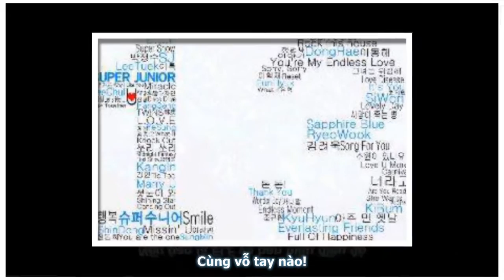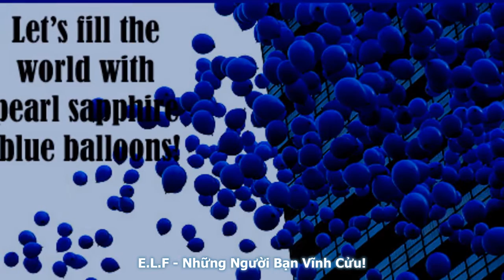[Vietsub] ELF song - GoodWill & MGI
7 years with Ever lasting friends ♥
2/6/2006 ~ 2/6/2013 ♥